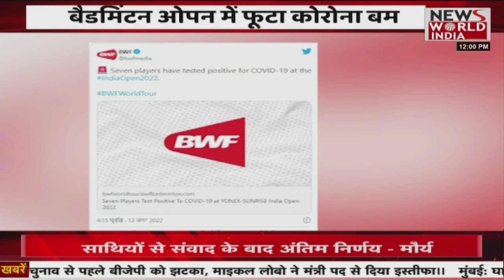उत्तर प्रदेश - उत्तराखंड की सभी बड़ी खबरें LIVE | Latest News | Hindi News | Breaking News